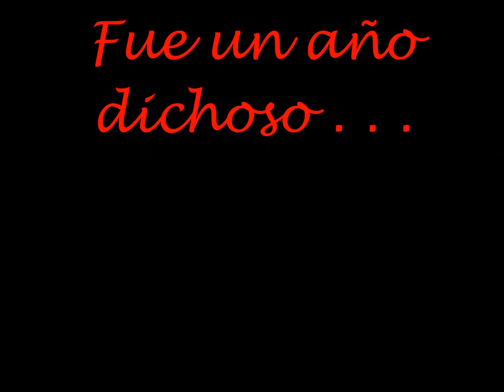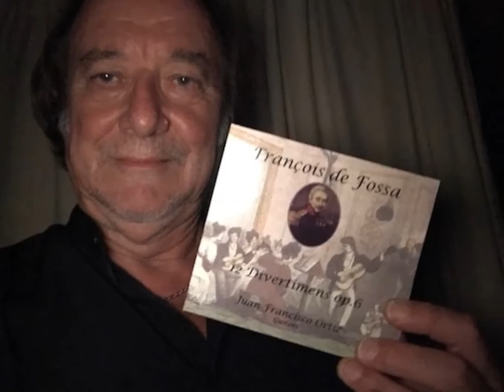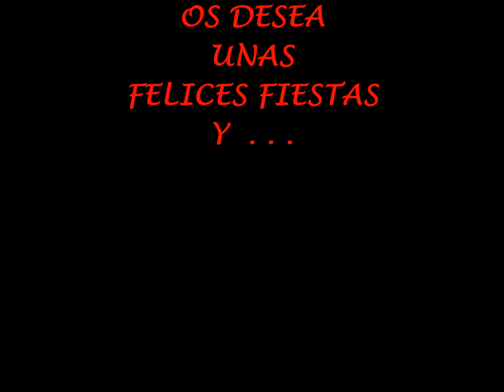AÑO NUEVO 2018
Felices Navidades y Año Nuevo 2018 . . .